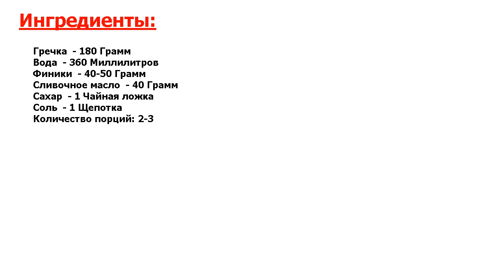★НЕВЕРОЯТНО БЫСТРЫЙ И ЛЕГКИЙ РЕЦЕПТ! ★ ГРЕЧКА С ФИНИКАМИ ★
★Гвоздь трапезы! Приготовьте на завтрак полезную гречку с финиками● Каша получается ароматная, сладкая и вкусная! Берите на заметку рецепт!